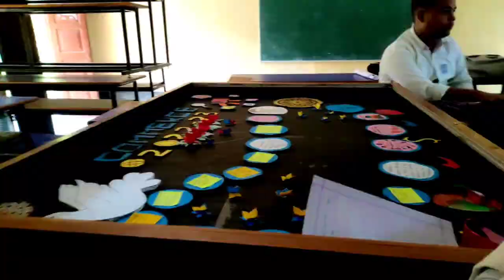Jagiroad College Commerce Department Freshers And Farewell Party || freshers farewell vlogs ❤️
Spring Valley Vlog-
 Do 400 + Gyus

jagiroadcollege Commerce Department Freshers And Farewell Party 😪
Give Some Pyar Gyusssss 😁
Favourite Youtuber -✌️
About-

beingsingle_ariyan_05

Welcome To Vlogging With Ariyan Youtube Channel.

It's Me ARIYAN PATHAN  And I Am Indian Creater.

I Am A Indian Small Vloger.

I Make Funny Videos, Story Videos,Rides, Knowledgeable videos,Tours And Vlogs.
STAY BLESSED ❤️
STAY Swag 😝
STAY Chill 😘